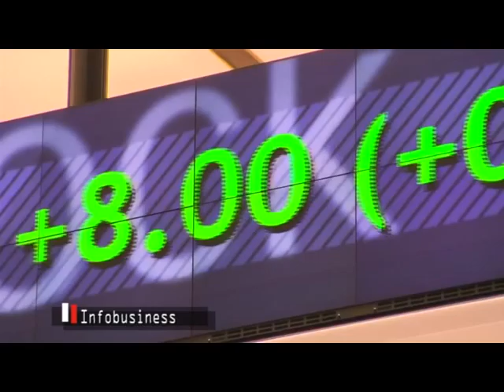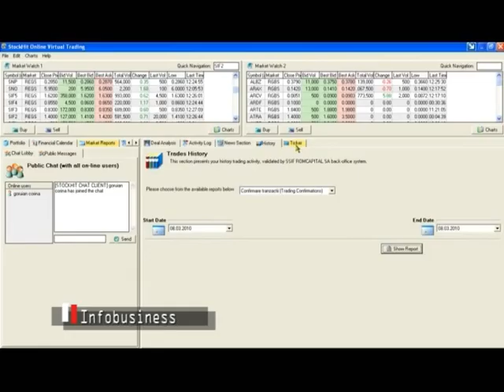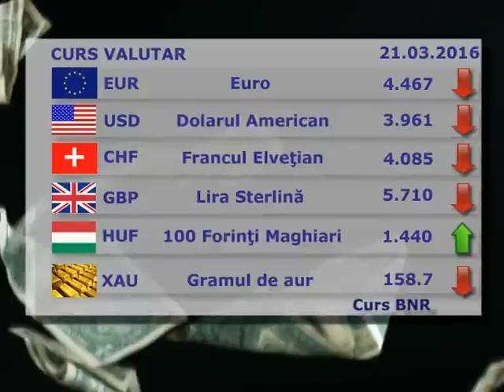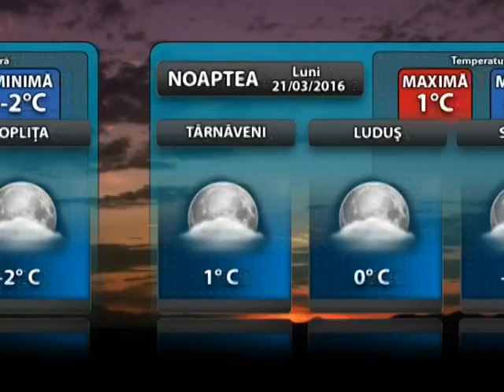21.03.2016 Rubrici Stii TV